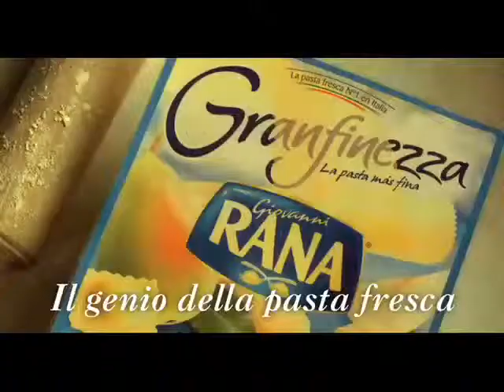Joangil - Pastas Rana Pear